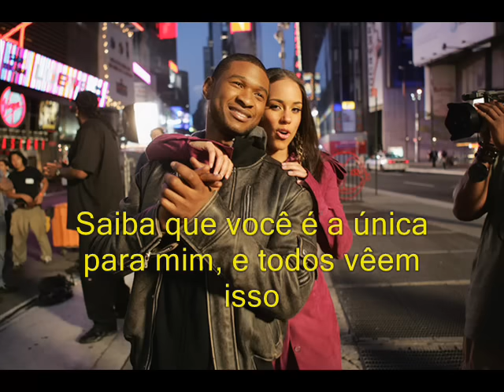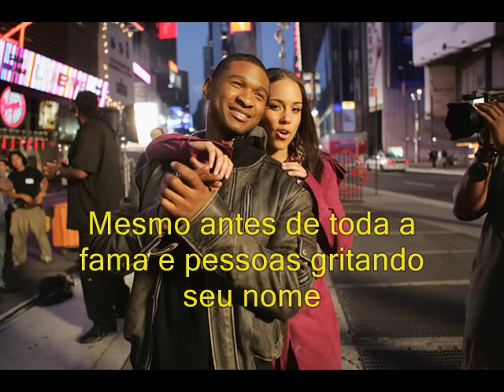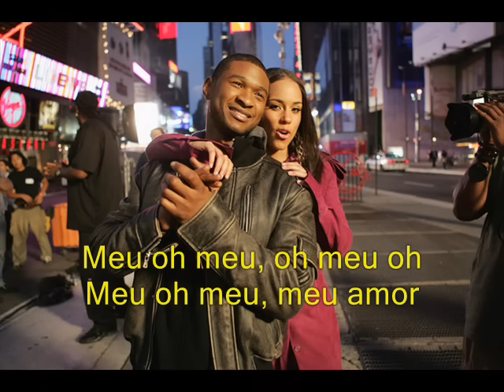Usher feat Alicia Keys My boo Legendado